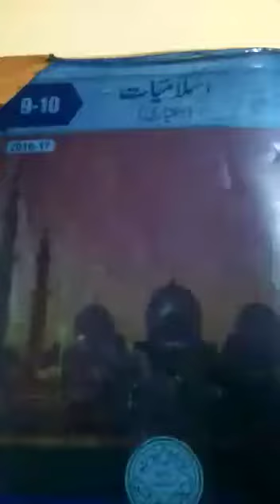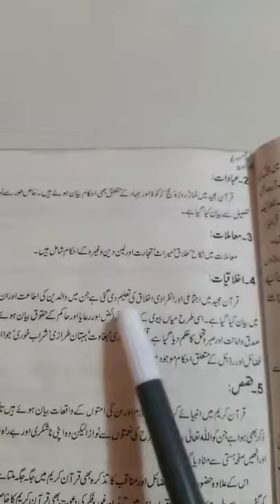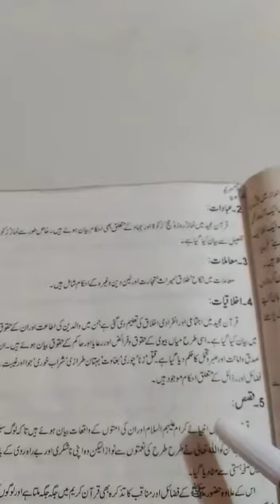Islamiyat Elective 9th class 1st Term lecture #6, 20-04-2021